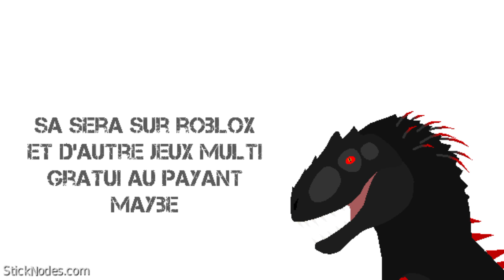information apropos d'un live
petit live samedi ah 14h ou 15h